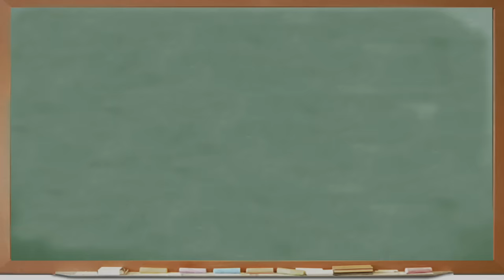KIDS REACT to Hatsune Miku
Hatsune Miku BONUS LIKE & FAV!

Kids React #31 - Hatsune Miku